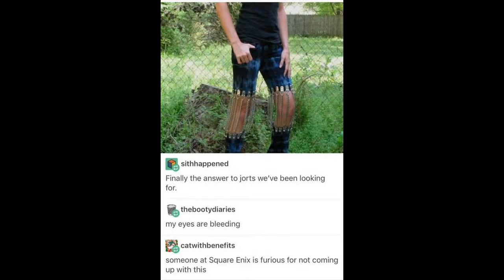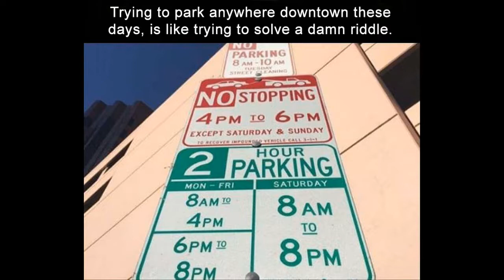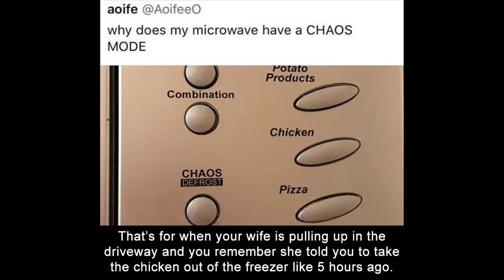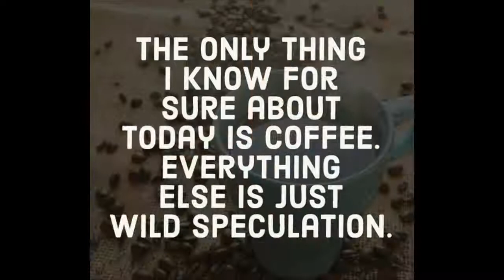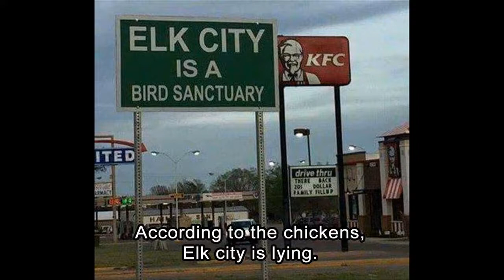10+ FASHION YOUR SEAT BELT, IT’S GOING TO BE A BUMPY RIDE AND FUNNY PICTURE